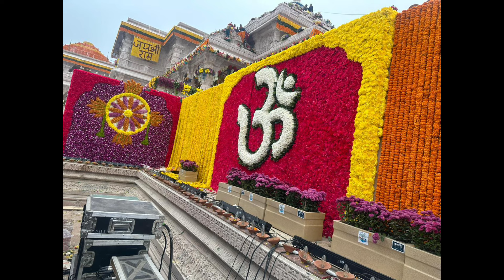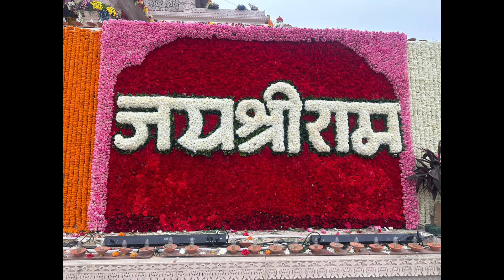అయోధ్య రామ్ మందిరం🕉️ JaiSriram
Rama mandiram
Ayodhya Rama mandhiram
Devotional Vlog

Music
no copyright - adio world